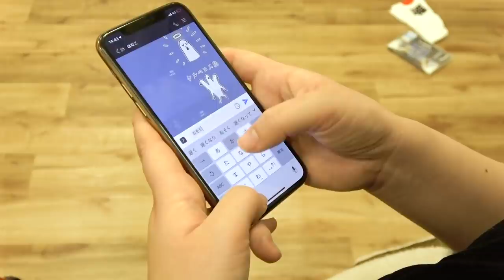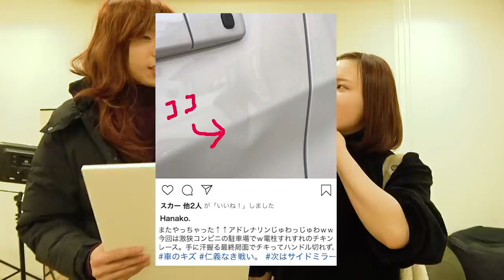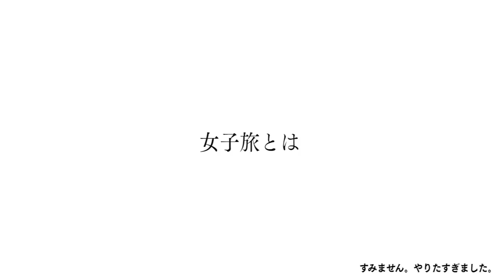【エミリン×はなこ】アホすぎる女子旅あるあるｗｗｗｗ女子全員敵に回す覚悟でやってみたｗｗｗｗｗ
はなおチャンネル"ほぼ"毎日投稿冬の陣！3日目はエミリンちゃんコラボ！
エミリンちゃんはただの天才でした。